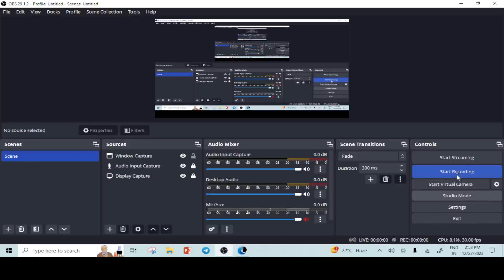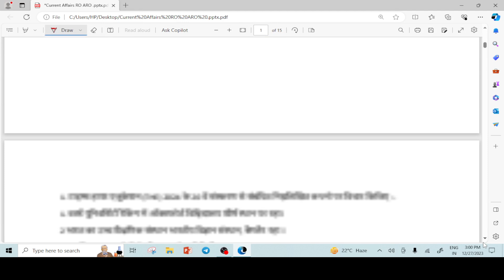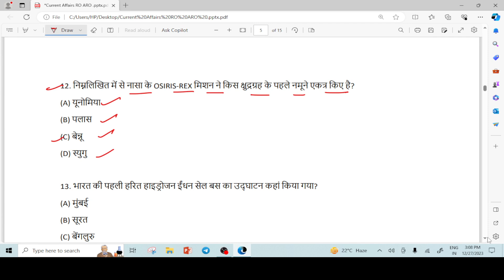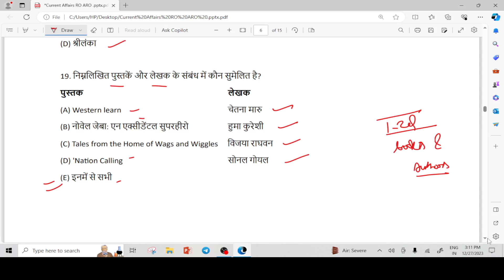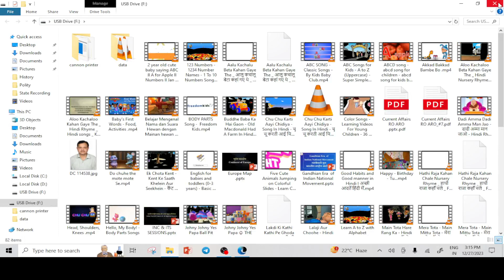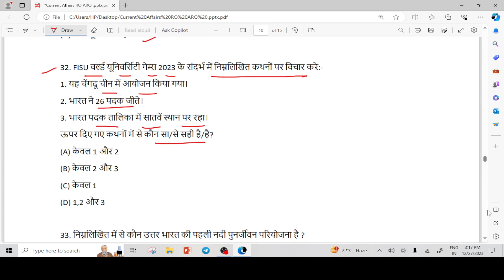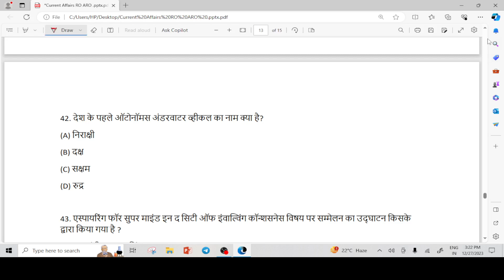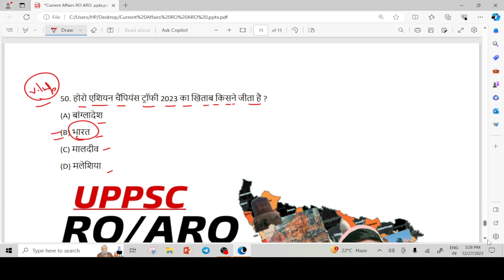RO ARO 2023 l TOP 500 Most Important Current Affairs Questions #1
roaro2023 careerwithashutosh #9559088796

Career with Ashutosh app को Download करने के लिए इस लिंक पर Click करें

RO-ARO 2023 उन्नति बैच से जुड़ने के लिए इस लिंक पर Click करें